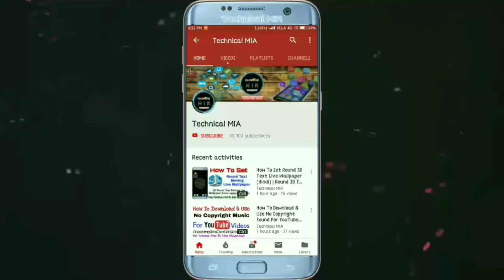How To Stop Auto Start Apps In MIUI 11 [Hindi] | Disable Auto Start Apps | Turn Off Auto Start Apps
How To Stop Auto Start Apps In MIUI 11.

Is Video Ke Andar Dikhaya Gya Hai Ke Apne Xiaomi Phones Me Auto Start Apps Ko Band Kaise Kare.

Queries Solved:
1) how to disable auto start apps in mi
2) how to turn off auto start apps on xiaomi
3) auto start apps android
4) how to enable auto start apps in mi
5) auto start apps setting in redmi note 7 pro

1.Some images & Videos shown in this video are originally copyrighted to owner , not mine. I only use it for educational and awareness purpose .
3.The music used in this video is non copyrighted and royalty to use. But Thanks to its owner who created it.